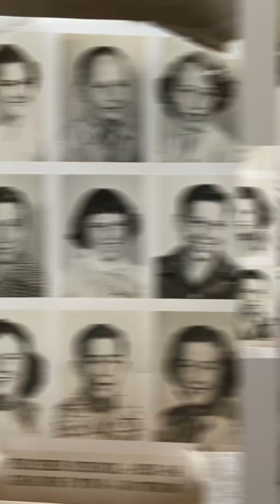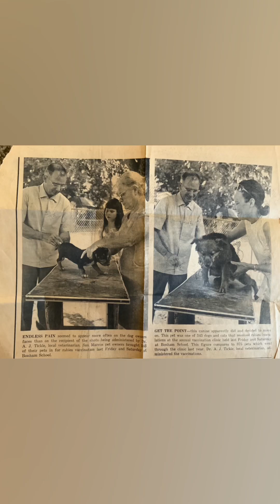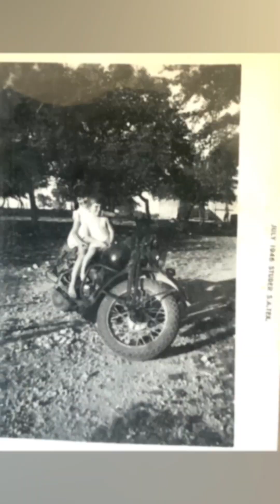Photos of Janie